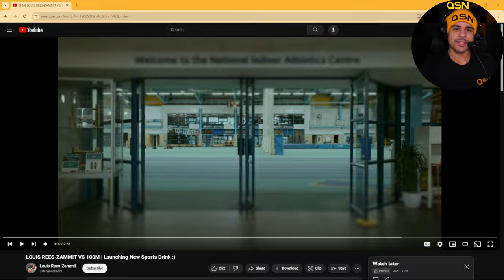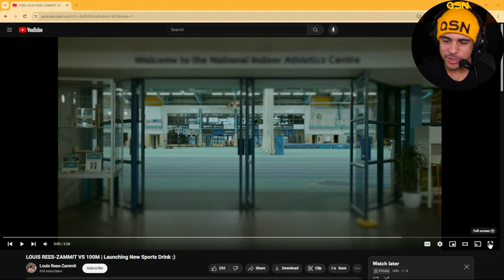American Reacts to Louis Rees Zammit's 100m Sprint (Fastest Player in the NFL?!) Kansas City Chiefs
In today's video we're reacting to Louis Rees Zammit's 100m sprint, does this make him the fastest sprinter in the NFL?

We believe gamers are just as important as professional athletes, + we're committed to providing the support + resources needed to take your gaming to the next level.

We have three (3) supplement products to help you improve your health
🚀 Launch: Start your day with clarity and focus. Our morning gummy, Launch, is designed to help you kick off your day on the right foot.

🎯 Zone: Elevate your gaming performance with Zone, our pre-gaming gummy. It's an adaptogen that enhances cognitive functions, ensuring improved clarity and focus over time.

😴 Restore: Recharge your body and mind with Restore, our sleep gummy. Experience better sleep and provide your body with the rest it needs for optimal cognitive and physical recovery.

🐯ABOUT QSN
At QSN, we've taken gaming to the next level by creating a community that recognizes the dedication + hard work that goes into mastering your craft.

Our mantra is simple: "You're In Control."

We know that gaming is not just a hobby but a lifestyle + a profession, we want to help you achieve success + recognition in every area of your life.

QSN is designed to support your longevity, so you can perform at extraordinary levels.

We're building a community of like-minded individuals who are passionate about gaming + living their best lives.

We're here to help you get LZRFocused + take control of your gaming career and life.

So, welcome to the QSN Qrew!

Together, let's show the world what it means to be a gamer + take our place among the greats.

Let's stay ready.

Let's dominate the gaming world! 🕹
👨🏽‍🦲ABOUT ME
It's your man, Jeff Thornton, and I'm ready to take you on a journey through my life!

I was born on Holloman Air Force Base, NM, and raised in the beautiful city of Alamogordo, NM.

Growing up as the youngest of six kids, you'd think I'd have it easy, right?

WRONG.

My siblings were always keeping me on my toes, and I wouldn't have had it any other way.

Family has always been my number one priority, and I owe that to my parents, Captain Robert and Dina Thornton, for instilling those values in me from a young age.

Now, let's talk about my love for sports.

From football to hockey, I've always been a natural athlete.

I was even the “Team Captain” for my high school football team, which I'm still proud of to this day.

But let's be real, sports are great and all, but nothing compares to the rush of being transported to a whole new world through video games.

When I was three years old, my sisters and I decided to be helpful and clean our brothers' Nintendo console.

Sounds like a good idea, right

Well, we used WATER.

Needless to say, we destroyed the whole thing.

But that moment taught me something invaluable - gaming is more than just playing a game, it's about bonding with your loved ones over a shared experience.

Video games have been a constant throughout my life, bringing my family together and creating memories that will last a lifetime.

And that's why I'm still a gamer to this day.

It's not just about playing a character in a digital world, it's about the relationships and the community that gaming creates.

So, to all the gamers out there, let's embrace our inner nerd and never let go of that youthful spirit that makes us who we are.

Thanks for tuning in, and much love to you!

- Jeff Thornton, Owner + CEO of QSN